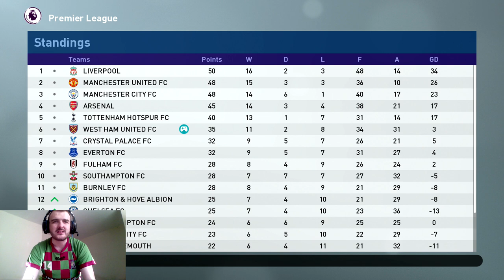PES 2019-West Ham Master League EP9 VS arsenal-The New West Ham Way-Pro Evolution soccer 2019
Hallo guys!, welcome to episode 9 of The New West Ham Way my master league series on Pro evolution soccer 2019. Today we're up against Arsenal in a massive London derby!!!